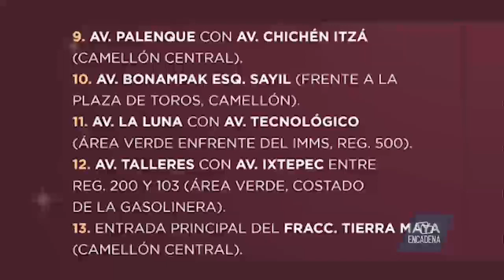Dio inicio Ana Paty Peralta a la Campaña de Acopio de Árboles de Navidad 2023 🎄